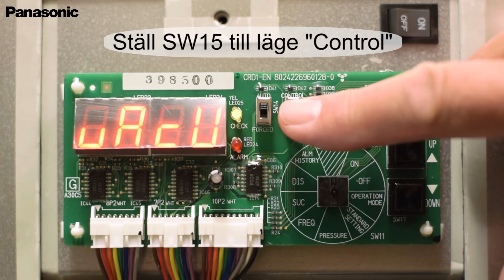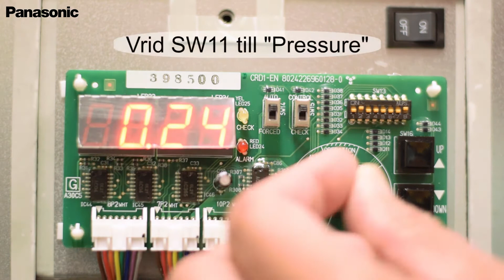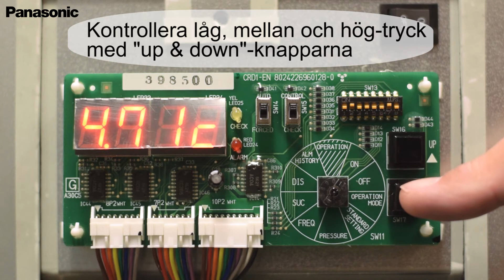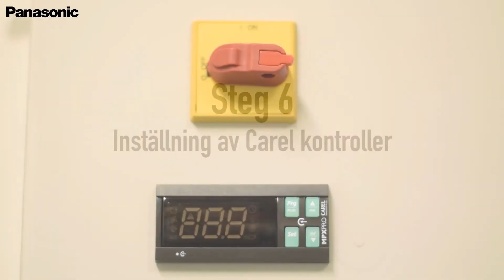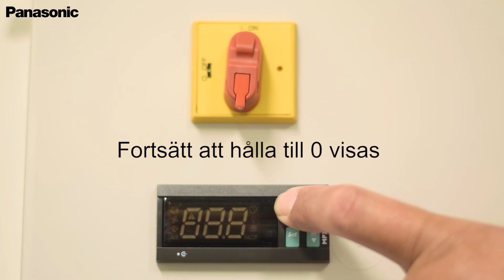Start up - Panasonic CO2 Condensing Unit